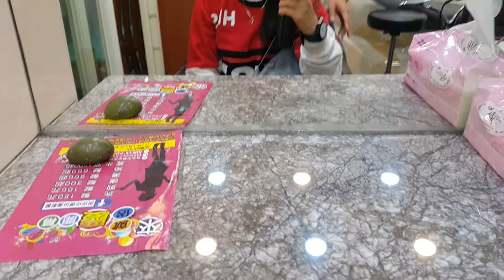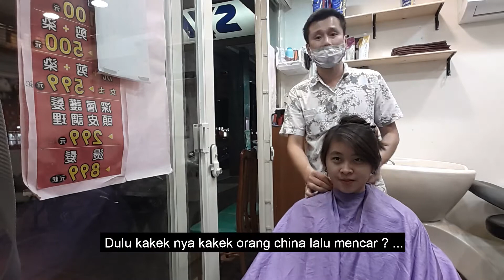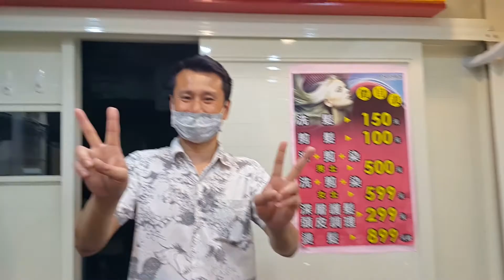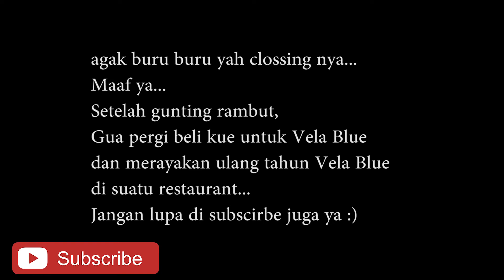Gunting Rambut MURAH di TAIWAN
Gunting rambut di taiwan paling murah 100NT,
100 NT itu hanya gunting doang yah,
kalau cuci rambut itu harganya beda lagi,

Berdasarkan pengalaman gunting rambut aja 100NT itu uda paling murah karna gua pernah coba gunting rambut di salon rata rata gunting aja 300 NT, jadi ini uda yang paling murah...

alamatnya ini nih :
100, Taipei City, Zhongzheng District, 台北市中正區新生南路一段134之3號
(sekitar LOUISA COFFE)